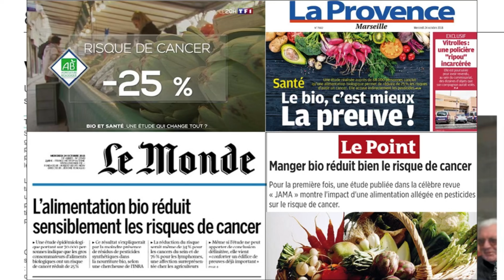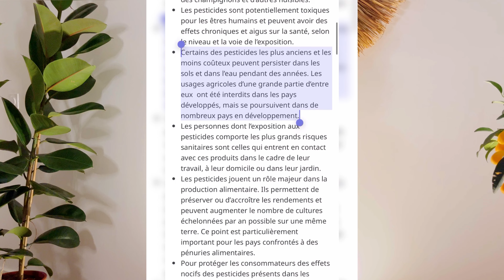Vous VOULEZ le faire ? Alors faites-le BIEN !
L'usage sécuritaire des pesticides peut vous éviter bien des déboires. Je vous explique tout dans cet épisode !

Nous vous offrons aussi la possibilité de fabriquer votre compost comme un professionnel en téléchargeant ce guide 100% GRATUIT pour découvrir 4 types de compost différents ainsi qu'une grille d'évaluation de votre compost.

N'hésitez pas à m'envoyer une photo de votre compost sur un de ces réseaux :